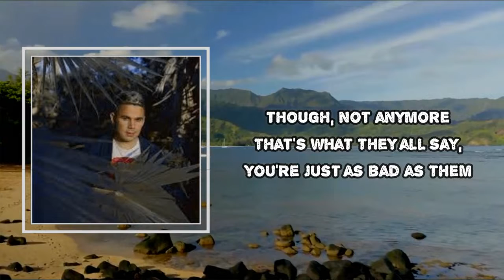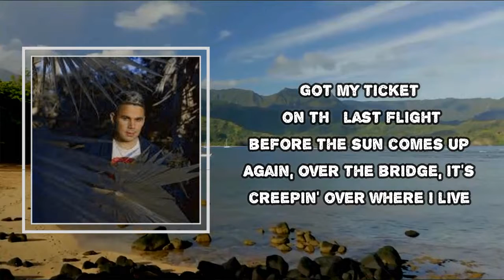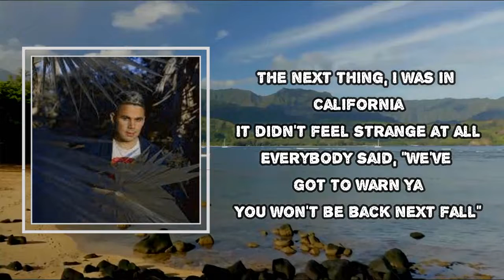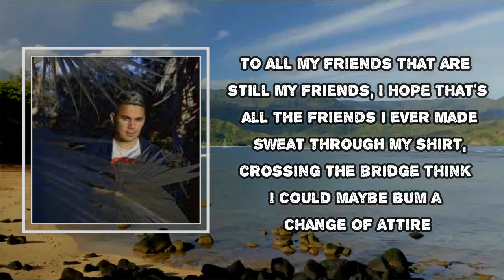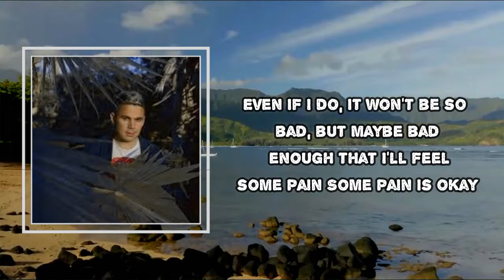Rostam - Next Thing (Lyrics)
Next Thing
Mod Sun

Next Thing  Lyrics:
 I was a sucker a long time ago
I ain't a sucker, though, not anymore
That's what they all say, you're just as bad as them
That's what they all say, what makes you think you're any better?
'Cause you're not, take a seat and a slot on the bus headin' West
You're gonna need your rest
The next thing I knew I was in California
It didn't feel strange at all
Everybody said, "We've got to warn ya
You won't be back next fall"
I've been sinnin', I've been beggin' to get caught
I've been waitin' for my freedom from this cult
I was plannin' my escape, like non-stop
Got my ticket on the last flight before the sun comes up again
Over the bridge, it's creeping over where I live
California, California
California (you never sent my stuff to me)
(But I don't really care much)
California (someone sold my shit for me)
(I guess I never really needed it)
Red light at the top of the hill
I was stopped for an hour or two
Took a while to adjust to the fact
I couldn't change even if I wanted to
To all my friends that are still in the city
Are you wakin' up later and later?
To all my friends that are still my friends
I hope that's all the friends I ever made
Sweat through my shirt crossing the bridge
Think I could maybe bum a change of attire
From an apartment on Lafayette street
Or a house up in Brooklyn Heights
Pit stop on my way back to work (you never sent my stuff to me)
I hope don't get caught in the rain (but I don't really care much)
Even if I do, it won't be so bad (someone sold my shit for me)
Or maybe bad enough that I'll feel some pain (I guess I never really needed it)
Some pain is okay